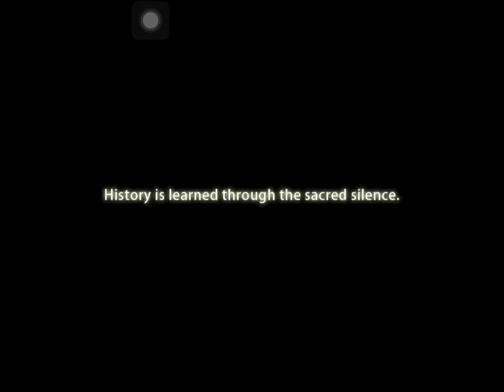If I found ‘P’ the video end